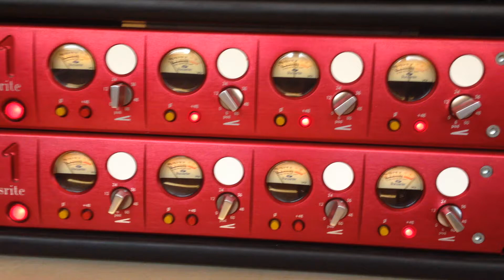Making of Dub Jam Session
Rhythm session recordings of Dub Jam Session with The Rukumbines
Josep Blanes, Ricard Tejada, Willy Fuego, Paquito de Laiguana, echorek